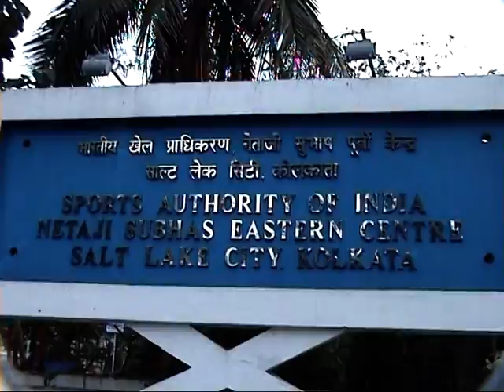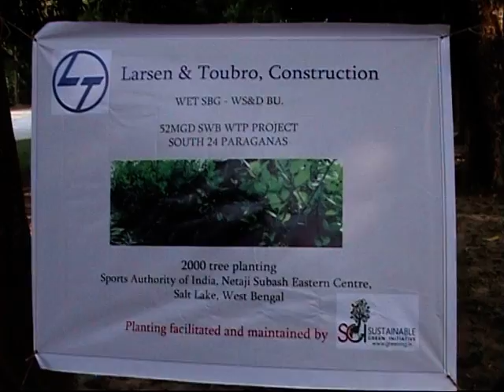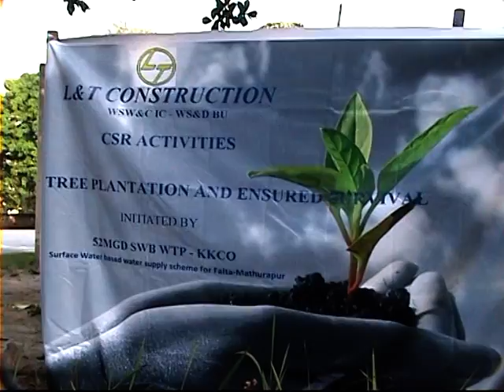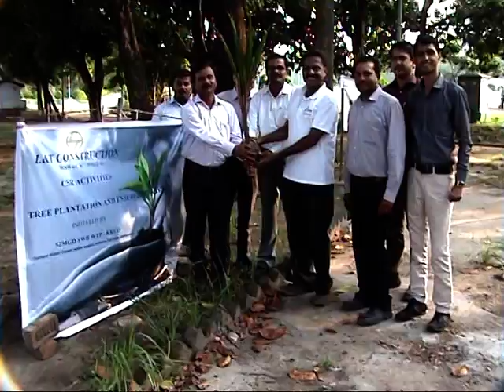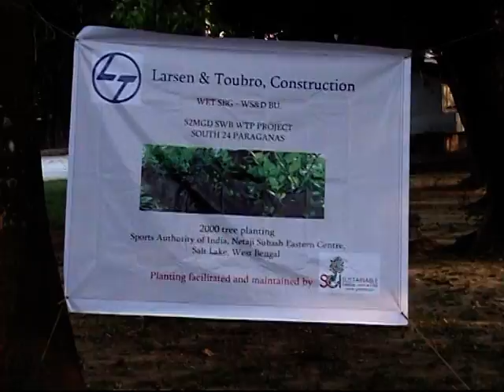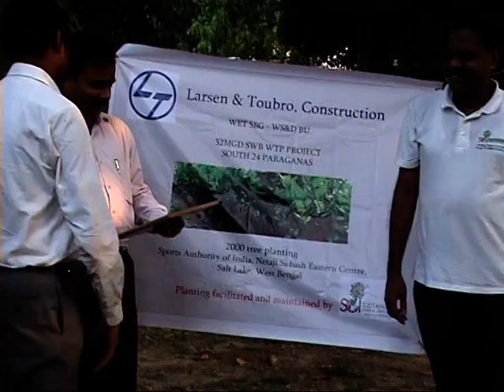Larsen & Toubro, Construction, Water IC, Kolkata, Fruit Tree Planting CSR activity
Sustainable Green Initiative: SGI plants (fruit) trees -  to fight global warming and also hunger, poverty and rural migration. The trees are planted in land owned by marginal/bpl farmers or in community owned lands like orphanages and old age homes etc. In rural areas, SGI works through self help groups who identify and work with such needy farmers and help by providing saplings and money needed to plant and nurture the trees for an initial period of 2 years. The money for the tree planting activity is raised from individuals, businesses and other social organizations as a tree planting, afforestation, ISR/CSR or sponsorship activity.

In orphanages, old-age homes and rural areas, a sapling planted and nurtured for 2 years grows into a (fruit) tree which can provide sustained income to the beneficiary for 40-50 years or more.
A grove of 100 trees provides sustainable income to a family of four and ensures that they do not need to migrate to urban areas from their rural communities in search of food or livelihood. All this while fighting the ever increasing global menace of carbon dioxide and green house gas emissions which are responsible for climate change